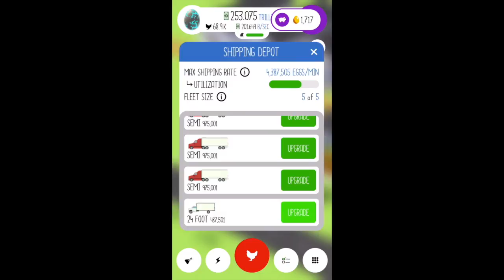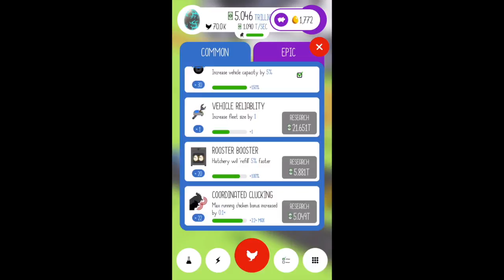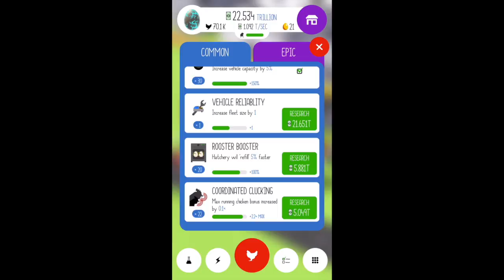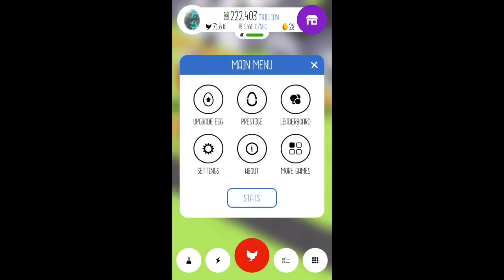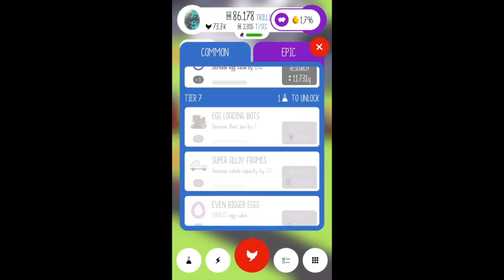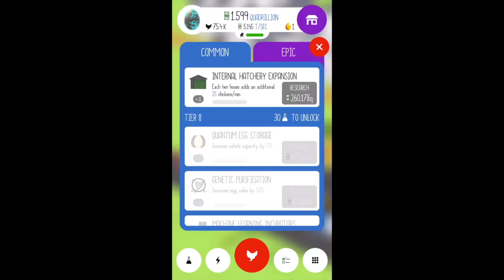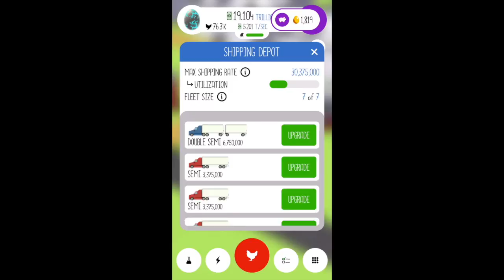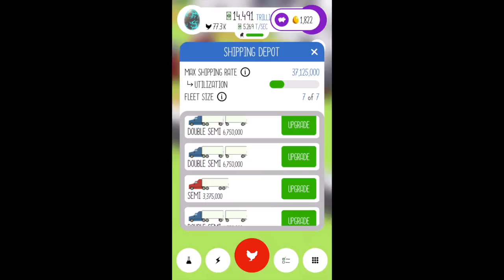75 Thousand Chickens!!! - Let's Play Egg Inc Episode 11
Today Legend plays Egg Inc and gets a lot more chickens.